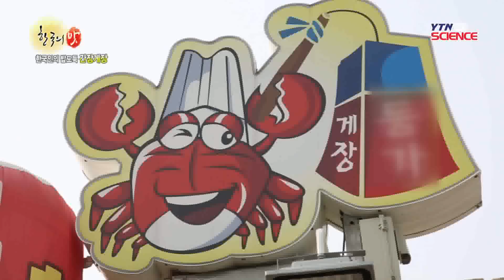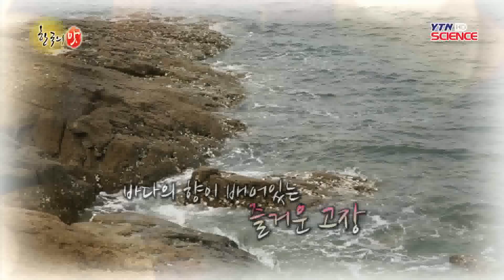아름다운 물의 도시, 여수 밥상 / YTN 사이언스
2012년 세계 엑스포를 성공적으로 개최하며 우리나라의 명품 도시로 떠오른 전남 여수.전국에서 둘째가라면 서러운 맛의 고장이라는데...코장 찡할만큼 맵사한 맛으로 집나간 집맛을 찾아주는 갓김치와 입에 쫙 달라붙는 맛을 자랑하는 간장게장.그리고 싱싱한 바다의 맛 해물 삼합까지.한려수도 봄바다의 향이 짙게 베어있...